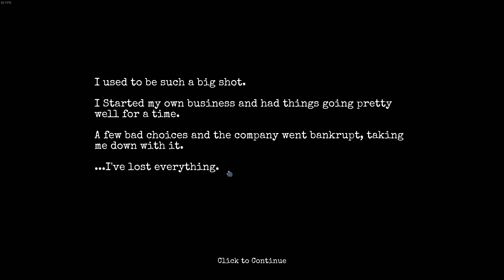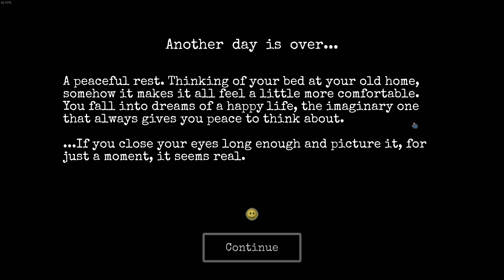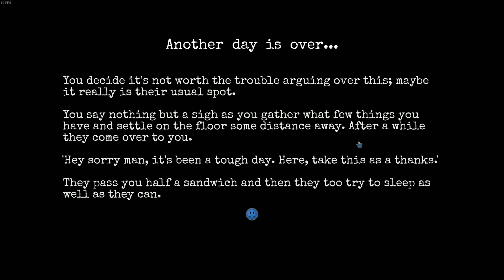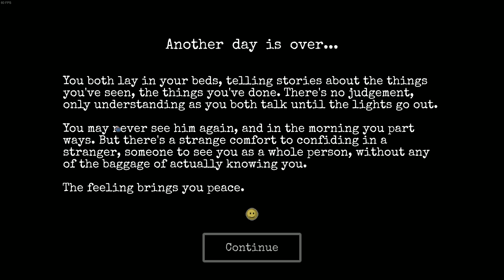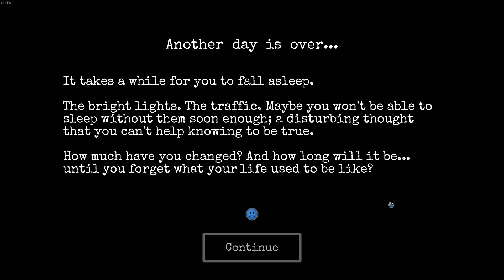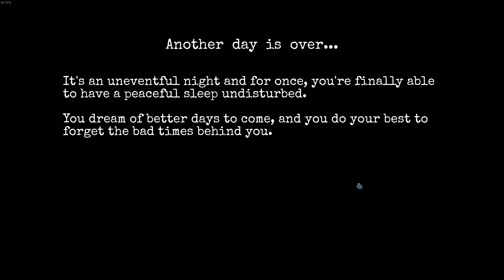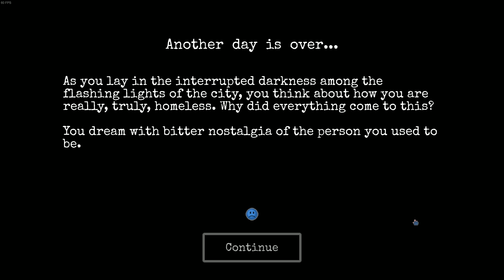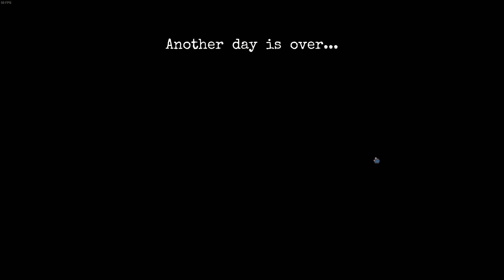CHANGE: A Homeless Survival Experience #1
I try my best to stay fed, warm and alive in Change.

In this episode:

- learning the ropes of a life on the street
- trying to educate myself in the library so I can get a job
- recycling the junk I find to make a few bucks
- realizing most people don't give you money (just like real life)

Join the GrindThisGame Discord channel if you want to chat with me and other gamers

If you became homeless... what would you do?

CHANGE is an emotional homeless survival experience set in a randomly generated city with rogue-like elements. Explore, survive, earn perks, find items and more to develop your character and escape to a new life.

- 20% of Delve Interactive's profits from this game will be donated to charities focused on the issue of homelessness.

- An endless city to explore filled with randomly generated npcs and environments, unique to every playthrough.

- Develop perks by experimenting with different methods of survival

- Beg, busk or work your way to finding a new home

- Randomly generated night events lets you develop your own story

- Find companions, find shelter, and forage for food

- A complete weather system will force you to adjust your survival strategy in rain and snow

- Build your own inventory with food, items for survival and more.

- Experience a beautifully composed emotional soundtrack

Manage your hunger, hygiene, happiness, crime levels, street reputation, study levels and other stats as you try to survive and escape the homeless life. But you can only do so much in one day... what will you do?

Will you spend the day begging, depending on the kindness of others?

Will you find shelter in the night?

Perhaps you're moved out of the area by the police for loitering. Unable to find shelter, you end up on the streets at night, and you meet a dog. Is it a stray? Could it be a friend? All your actions affect your happiness in some way, and it's up to you to manage your stats accordingly. You could turn to drink, but risk addiction. You could hope for a fortunate event, or make some progress towards your survival.

But you will have to choose. It could all be over if a bad event occurs in the dangerous night streets. Especially during winter.

Every run is different, and with each run comes more ways to explore CHANGE.

PLANS

Our goal with this project is to raise awareness on the issue of homelessness, as well as raise money for it. We have done a ton of research for this project and while our wish is to portray the reality of homelessness, various aspects of sleeping rough have been abstracted for the sake of gameplay. We hope you'll support us during our early access journey as we quickly approach the full release currently planned in January.